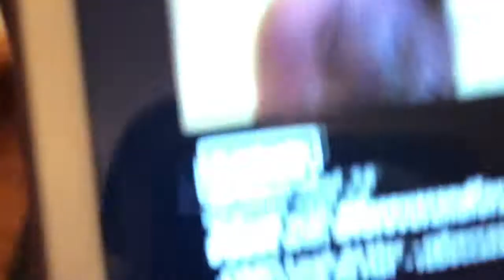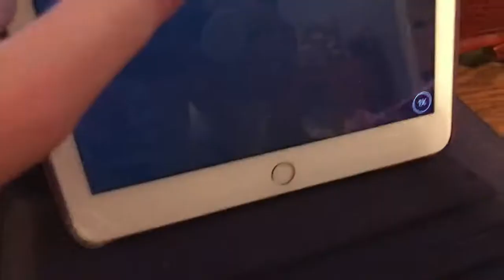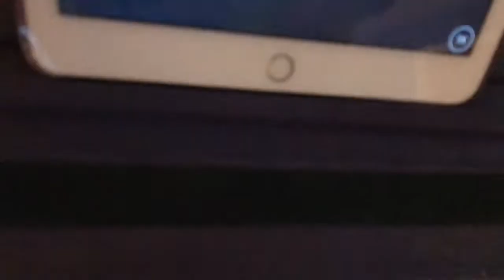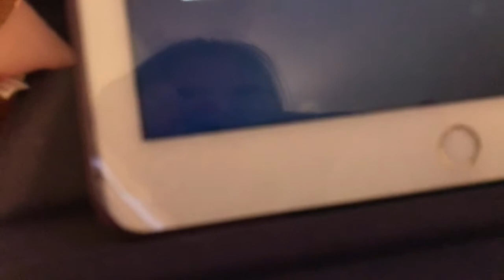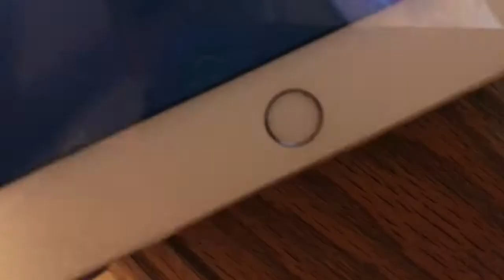Recreating featured people’s musicallys